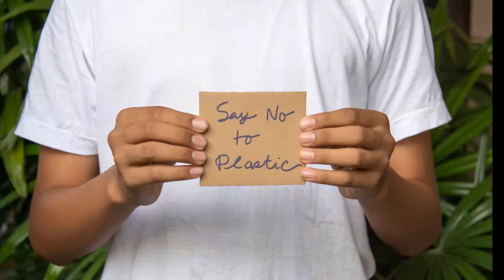World Environment Day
It’s time to take a pledge to protect the environment, wildlife, oceans and our health, both at home and around the world. This year’s World Environment Day’s theme is “Beat plastic pollution”- remember to consciously reduce litter and use recyclable bags! Let’s support each other in leaving the world a greener and more beautiful place for our future generations.